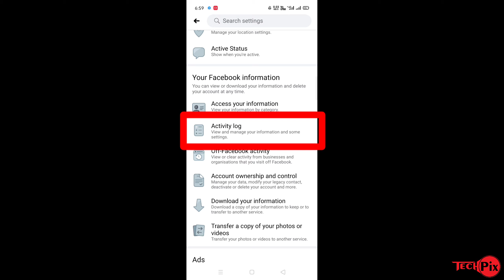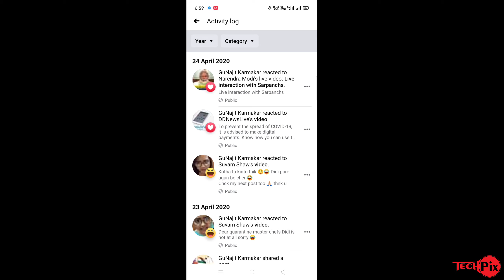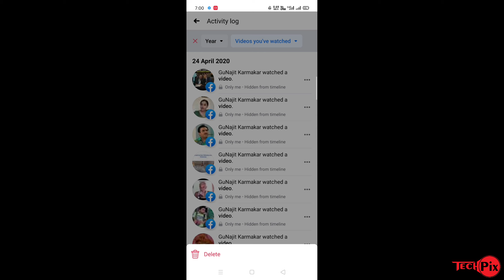Facebook Video Ka Watch History kaise dekhen or Delete Karen | TechPix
आप Facebook account मैं बहुत सारे पोस्ट और वीडियो देखते होंगे उसके Video का Watch History दोबारा केसे देखें और डिलीट करें। जानने के लिए पूरा वीडियो देखें।

Subscribe Us For Daily Computer, Internet,Law,Onling Banking And Technology Learning Video Tutorials In Hindi, Etc अगर आप Computer, Internet & Technology के बारे में सीखना और जानना चाहते है तो हमारे "TechPix" YouTube चैनल को Subscribe कर ले |

MY GEARS:-

CAMERA TRIPOD
TRIPOD FOR MOBILE
MINI TRIPOD